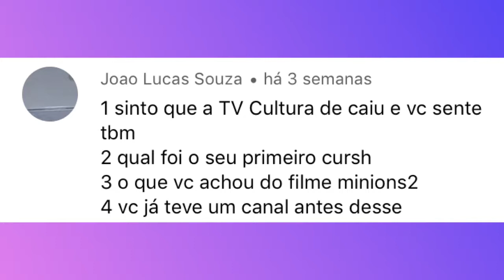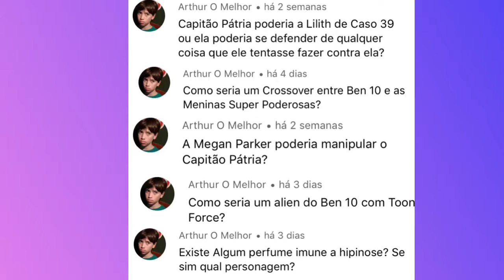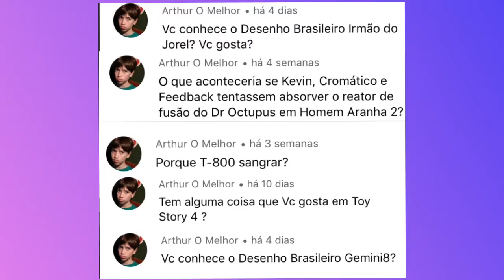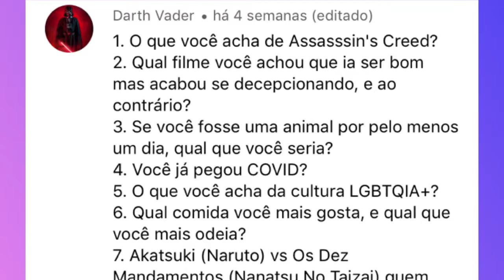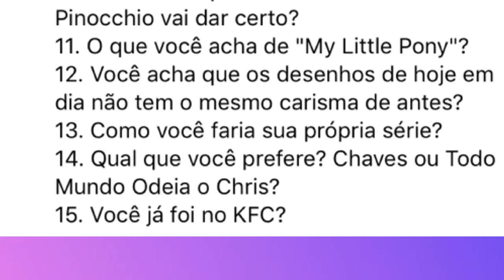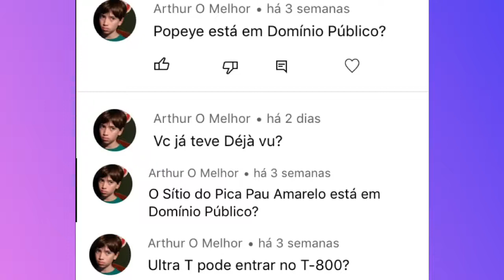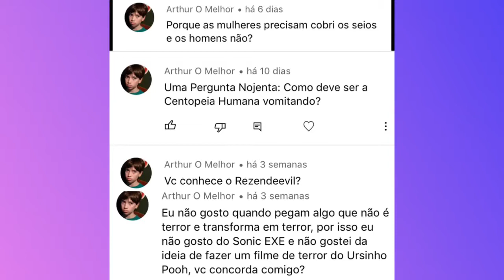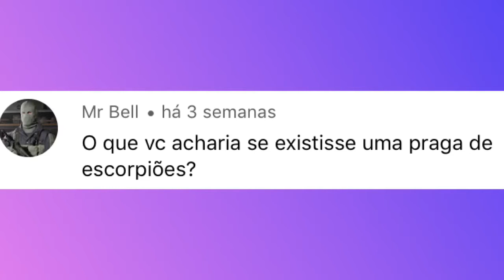Respondendo os inscritos parte 19 (02/04)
Hoje eu trago mais uma parte do respondendo os inscritos